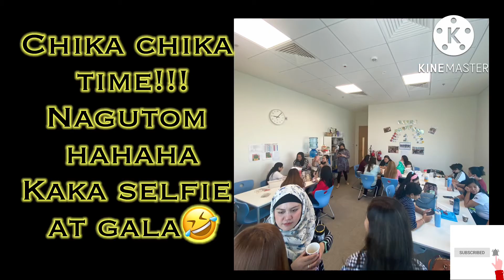WHAT HAPPENED TO MY HAIR!!!!🫣🫣🫣😱😱OH NO!!!!!!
the best video new style hair cut in 2020
new hair cut style boy image
hair cut new style jeans
hair cut new style jefferson
haircut new style jeans 2018
haircut new style jeans for mens
hair cut new style jersey
hair cut new style justin trudeau
hair cut new style jens
hair cut new style jojo
hair cut new style jojo siwa
hair cut new style jack grealish
new haircut korean style
new haircut style for ladies
new long haircut style for ladies
new style long haircuts
what is the latest haircut trend
hair cutting new model style
hair cut style man
hair cut style male
hair cut style man short
hair cut style medium length
hair cut style man 2021
hair cut style mullet
hair cut style man 2022
hair cut style medium
man hair cut new style
hair cut male new style
new hair cut style 2021 man
hair cut style new model
new style hair cut moline
new style hair cut for man 2022
new style haircut near me
hair salon new look
new haircut near me
new haircut ideas
new style of hair cut
one side haircut new style
short cut styles for natural hair
new style of hair cut for man
haircut new style photo
new hair style cut photo
new hair cut style pic
what are popular mens haircuts
how to pick out a new hairstyle
hair cut new style qu
hair cut new style quarter
hair cut new style queen
hair cut new style qu lo
hair cut new style quando
haircut new style quiz
hair cut new style quotes
hair cut new style quit drinking
new hair cut style quotes
how to ask for a haircut curly hair
how to ask stylist to cut curly hair
hair cut new style roller
hair cut new style reddit
haircut new style recycling
haircut new style resume
haircut new style restaurant
hair cutting new style ronaldo
hair cutting new style round face female
hair cutting new style raf
short haircut new style
new small haircut style
new hair style side cut
is the v haircut in style
thor new haircut style
what's the new haircut style
how much is a haircut and style
hair cut new style us
hair cut new style used
hair cut new style ultras
haircut new style umbrella
hair cut new style undercut
hair cut new style upper
new undercut hairstyle
hair cut new style vision
hair cut new style videos